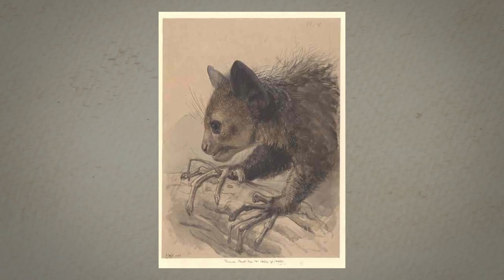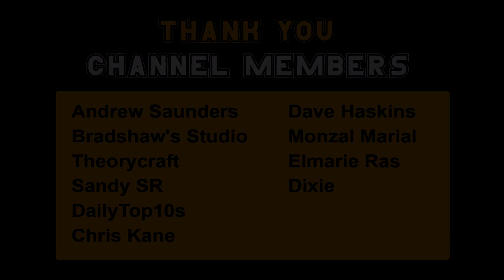15 MOST Genius Monkeys and Primates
The primate family encompasses a diverse range of intelligent and resourceful creatures that continually astonish us with their cognitive abilities. Monkeys and primates, in particular, demonstrate exceptional problem-solving skills and display remarkable intelligence in various aspects of their lives. Join us as we delve into the world of these incredible creatures and explore the top 15 most genius monkeys and primates.